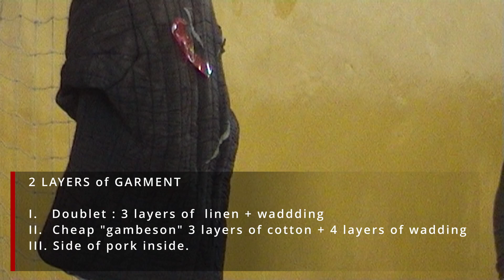SWORD vs. GAMBESON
A bunch of tests illustrates how swords may acts in different conditions.